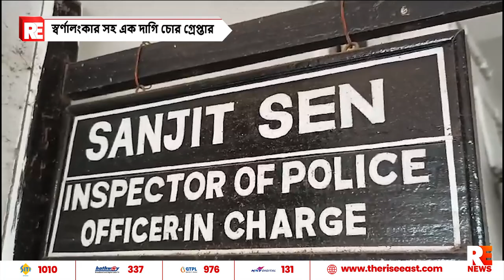স্বর্ণালংকার সহ এক দাগি চোর গ্রেপ্তার